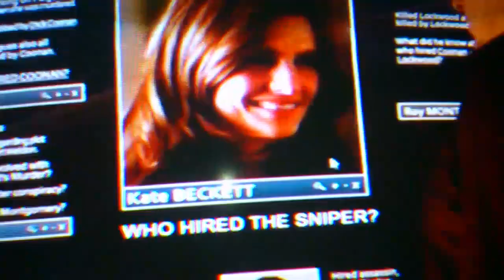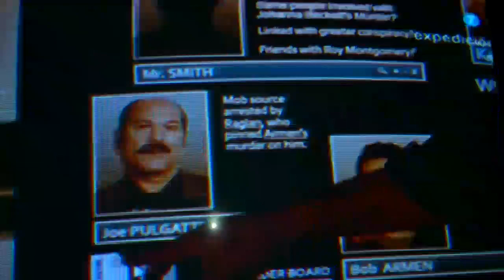Castle 4x23 Always|Final Español|Cuatro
La escena mas bonita del capitulo 4x23 Always,-- escena romantica y hot xD
espero que os guste la calidad no es muy allá pero bueno!!